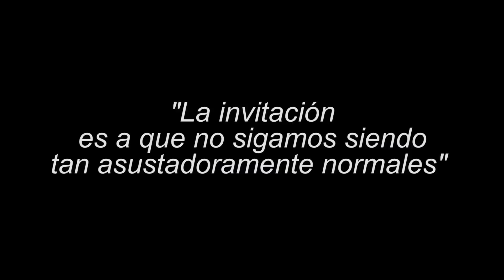‘Ni ángeles ni demonios, hombres comunes’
Una obra para entender por qué los hombres agresores, contrario a lo que todo el mundo cree, son personas comunes y corrientes, es la propuesta de la socióloga y Doctora en Ciencias Sociales, Elizabeth Gómez Etayo. El libro tendrá su lanzamiento el próximo 27 de agosto, a las 5:00 p.m. en el salón Lile de la Universidad Autónoma de Occidente.